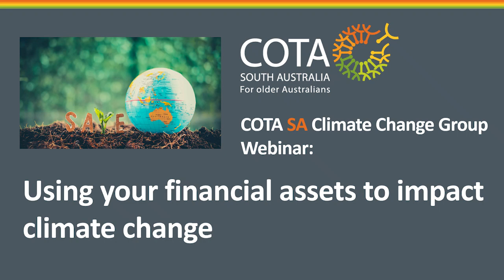Recording of Webinar: Using your financial assets to impact climate change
COTA SA surveys consistently show that a large portion of older people, like many Australians, are concerned about climate change and events such as the recent floods have been reminders of the very real impact it can have.

One of the questions often asked is “What can I do?”. In this webinar we explored ways to take control of where you spend or invest, using your financial power to support reduced emissions and increased social responsibility.

This recording is not intended as financial advice but to increase awareness of options that are available to you to impact locally on climate change.